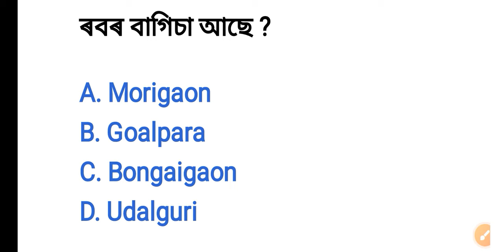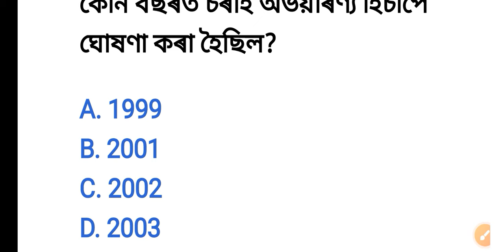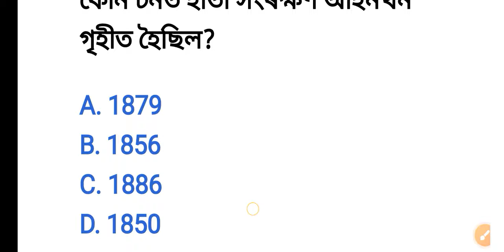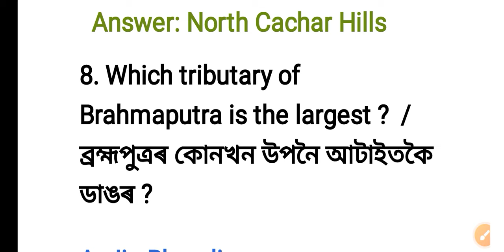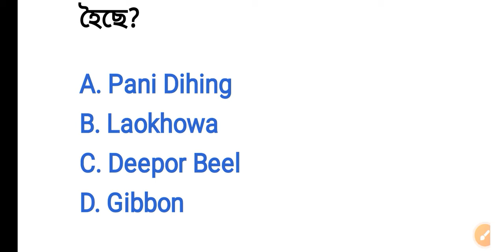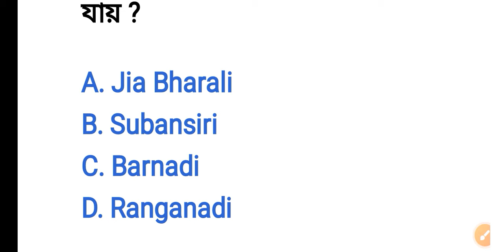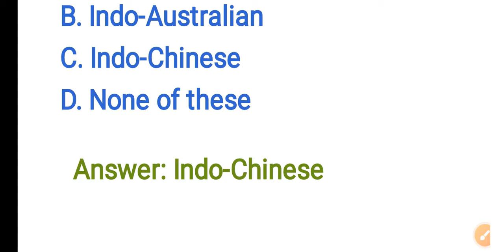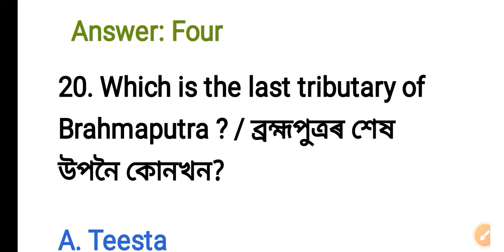ADRE Geography Class📜 PRE- TEST 2024 🔥 Grade-III and Grade -IV SLRC 2024 Important Question